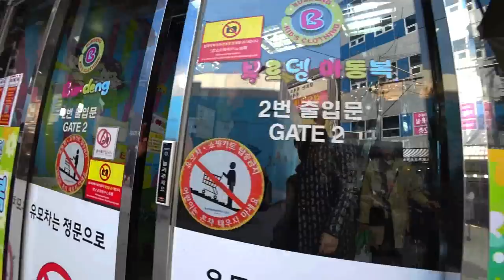Детская мода в Южной Корее. Где я покупаю одежду детям?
Детские модные тренды в Корее зачастую копируют взрослые. Если вам интересна фешн тема , пишите в комментариях ;)